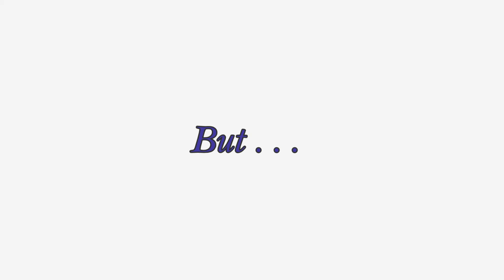Teaser Teorema 5 HIMATIKA UIN Jakarta